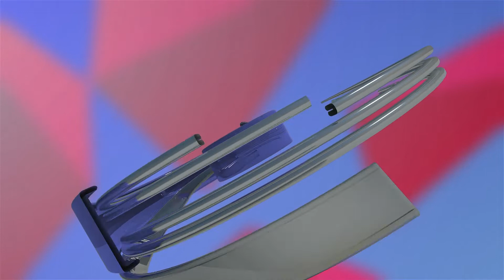5 ਕਰੋੜ ਦੀ ਹੈਰੋਇਨ ਸਮੇਤ ਇਕ ਦੋਸ਼ੀ ਕਾਬੂ, ਦੂਜਾ ਫਰਾਰ। ਐੱਸ ਟੀ ਐੱਫ ਲੁਧਿਆਣਾ ਰੇਂਜ ਨੂੰ ਸਮੇਂ ਵੱਡੀ ਸਫਲਤਾ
5 ਕਰੋੜ ਦੀ ਹੈਰੋਇਨ ਸਮੇਤ ਇਕ ਦੋਸ਼ੀ ਕਾਬੂ, ਦੂਜਾ ਫਰਾਰ। ਐੱਸ ਟੀ ਐੱਫ ਲੁਧਿਆਣਾ ਰੇਂਜ ਨੂੰ ਸਮੇਂ ਵੱਡੀ ਸਫਲਤਾ